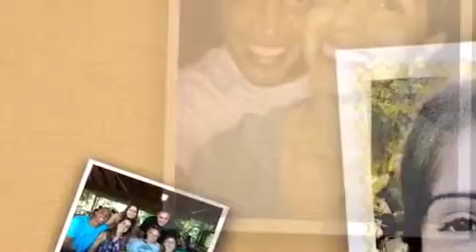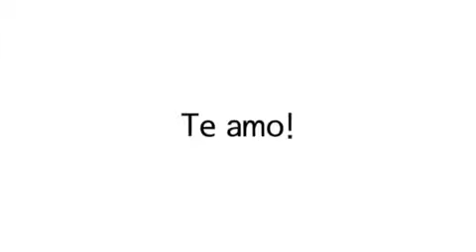Te amo Gabi!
Nossas melhores fotinhas!